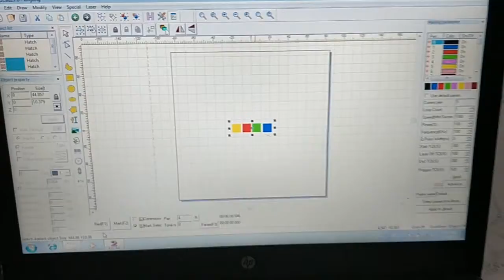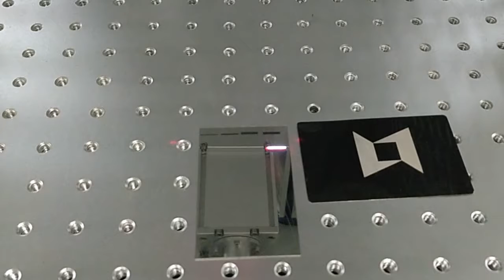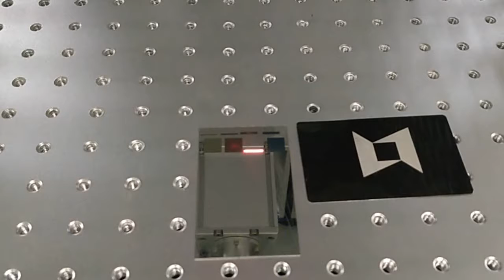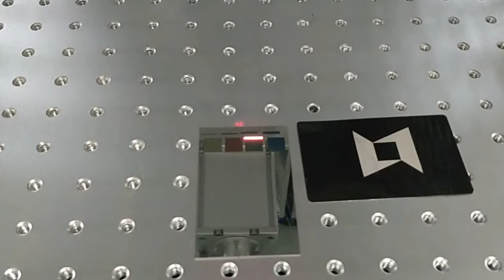Safety Full Covered Mini mopa laser marking machine with several power for you.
Patently good performance mopa laser marking machine on stainless steel show/Máquina de marcado con láser mopa de buen rendimiento en el show de acero inoxidable./Патентованная машина маркировки лазера mopa на выставке нержавеющей стали/جيد الأداء بشكل جيد mopa الليزر آلة وسم على المعرض الفولاذ المقاوم للصدأ./Une machine de marquage au laser mopa parfaitement performante sur un salon en acier inoxydable/Patently gute Leistung Mopa Lasermarkiermaschine auf Edelstahl zeigen./Macchina per la marcatura laser Mopa ad alte prestazioni, in buone condizioni, su uno spettacolo di acciaio inossidabile.

UNICHCNC has exported over 100 countries over the world and 99% customers are satisfied with us. Distributor and small order both welcome.
1)Company skype:

 lingxiangcnc1

3)WhatsApp/Wechat/Mobile Phone Number:
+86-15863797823